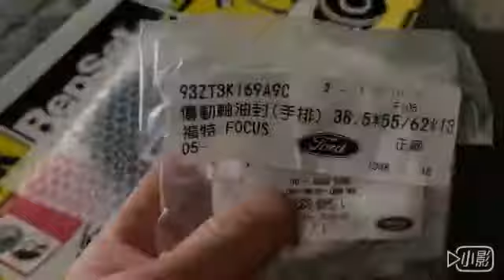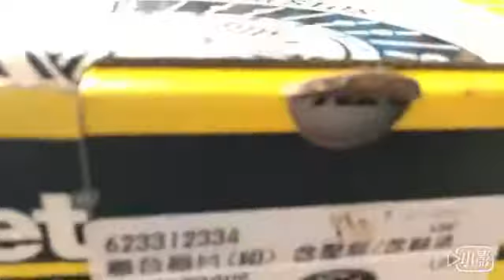福特 FORD FOCUS MK2 2.0手排變速箱更換離合器三寶、離合器組，壓板，離合器片、軸承、分泵、曲軸後油封，傳動軸油封全套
台中市 改裝R2車業有限公司，沙鹿阿吐